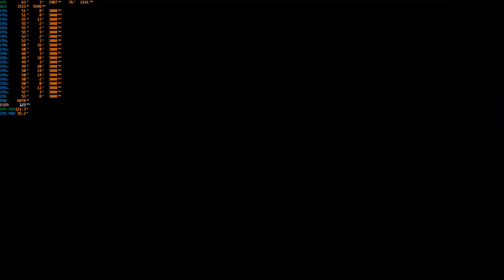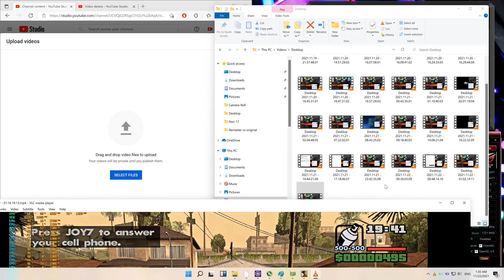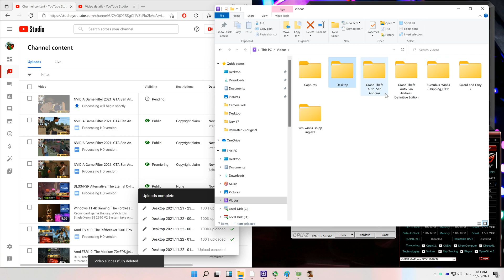#5 NVIDIA Game Filter 2021: GTA San Andreas V1.0 2004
How to launch Nvidia Game Filter (Nvidia Freestyle)
1) Press alt+Z and click Game Filter
2) Press alt+F3
How to use Nvidia Game Filter
1) Once Game filter is open, select a number
2) Click the + sign
3) Select a filter (You can add more than one filter)
4) To delete a filter, just click the trash icon
NOTES:
-I chose "Detail" as my Game filter since it is the one that gave the game a "Remastered" look. It is also the heaviest filter and took away a significant amount of FPS.
-Not all games supports Nvidia Game Filter
-You can add multiple filter at the same time
GAME: GTA San Andreas  V1.0
RESOLUTION: 4k (3840x2160)
Resolution Scale:  n/a
SETTINGS: Very High Preset
ANTI-ALIASING: 3
GPU DRIVER: 496.76 Game Ready Driver
FULL SPECIFICATIONS:
RAM: 16Gb ECC 1866mhz
CPU: Intel Xeon E5 2690 Version2 with 10cores/20threads
PSU: Yido 80+ 750w
CASE: Keytech T300
HDD: 4Tb Skyhawk
SSD: 120Gb
M.2: NVME 500Gb WD Blue
FANS: 5x 120mm
CPU cooler: YGT CLA4200 Plus 4Pipes with 120mm RGB Fan